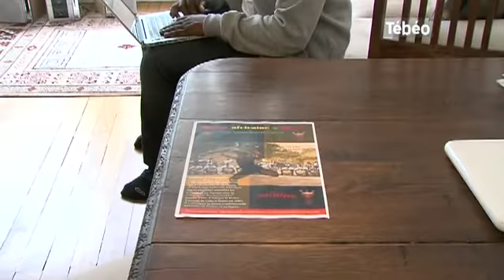Le conflit ivoirien vu de Brest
Sites webs/blogs, copiez cette vidéo avec le bouton "Intégrer" !
David Konan Kouakou, jeune chorégraphe d'origine ivoirienne installé à Brest depuis 4 mois, est sans nouvelles de ses proches depuis le début du conflit. Il nous fait part de sa terrible inquiétude. Pour exploitation TV, droits réservés, nous contacter